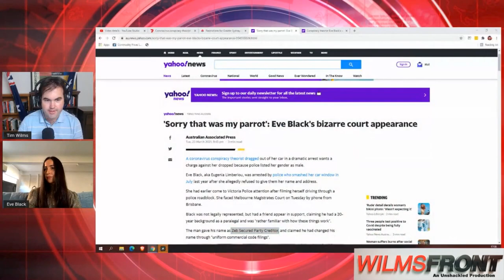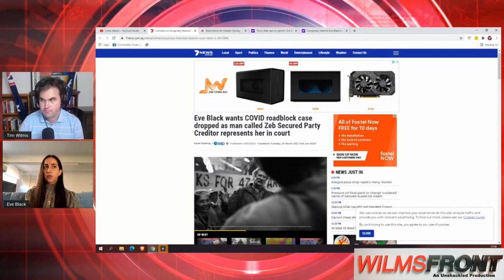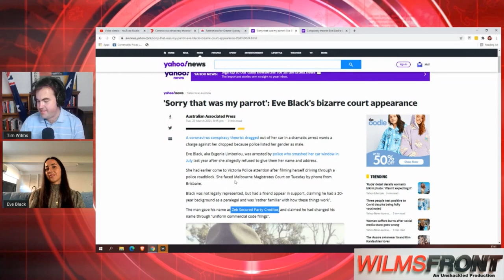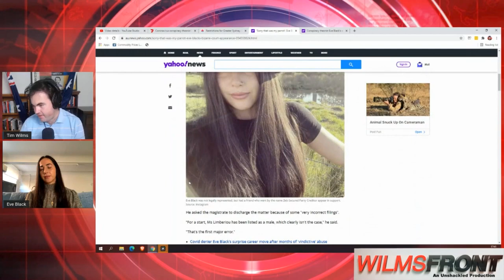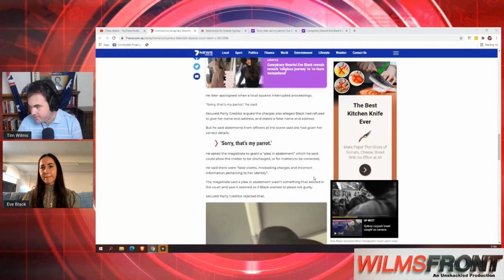Eve Black on Continued Tyranny - WilmsFront Feature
In this WilmsFront Feature for The Unshackled Tim catches up with Eve Black Eve who had virtual hearing at the Melbourne Magistrate's Court on March 23 as Victoria Police have accused her of refusing to provide her name and address when they smashed her car window when they pulled her over in Carlton.

The mainstream media called her appearance bizarre and painted her legal representative Zev Secured Party Creditor as some sort of legal kook. Eve corrects the record about what really happened during the hearing and also shares how she's transformed her life from being an erotic dancer to giving her life to God.